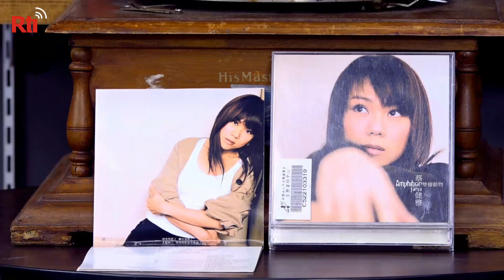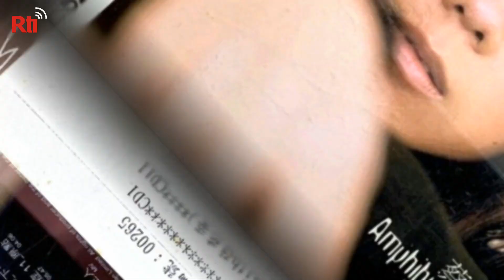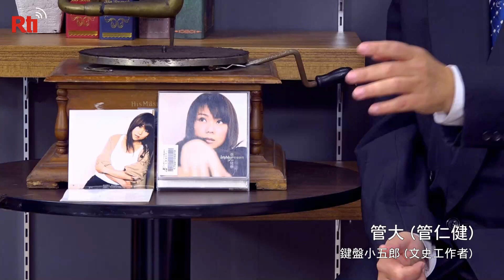那些年我們一起唱的歌 #247 ｜蔡健雅之歌-雙棲動物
蔡健雅的第1張國語同名專輯《蔡健雅》，在台灣發行後的銷售成績並不理想。相對於新加坡來台的歌手鄧妙華、孫燕姿或是陳潔儀，都是第一張在台發行的個人專輯就大賣，蔡健雅的出道過程就顯得更加波折。寶麗金似乎是對蔡健雅的外型有意見，在第1張專輯第一波主打歌〈呼吸〉的MV中，竟然完全看不見蔡健雅本人的面孔，取而代之的是像螢幕保護程式一般的流動文字。當然，唱片公司的說法是為了讓觀眾專注於蔡健雅的歌聲，所以才有這麼另類的設計。

其實法國雜誌《Le Point》曾評選過亞洲20美，入選女星包括章子怡、鞏俐、周迅中國電影明星，蔡健雅是唯一入選的歌手。只能說美醜這件事，實在是沒有共同的標準。

本集節目介紹3首蔡健雅演唱的歌曲。
1.呼吸
2.陌生人
3.雙棲動物